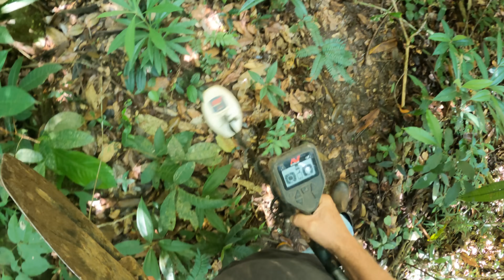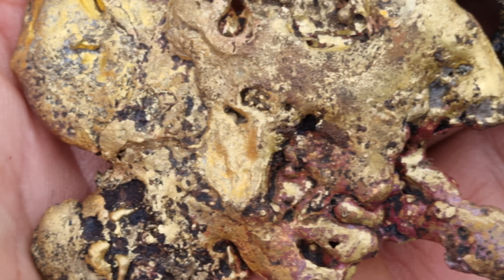OLHA O TAMANHO DA PEPITA DE OURO QUE FOI ENCONTRADO DE BAIXO DE UMA ROCHA